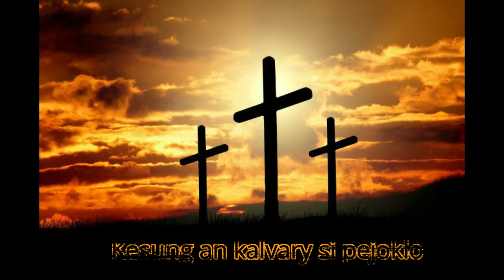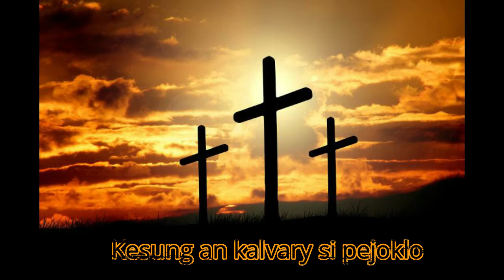Kesung An Kalvary Si Pejoklo - Amethyst Tokbi